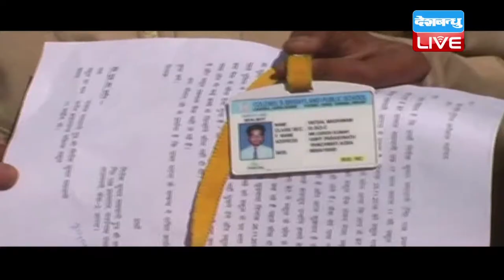DBLIVE | 29 NOV 2016 | Currency Demonetization Effects On Education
नोटबंदी से देश बेहाल है...लोगों को काफी परेशानियां हो रही हैं...कहीं लाठी चल रही हैं, तो कहीं पुलिस के डंडे..लेकिन अब जो खबर हम आपको दिखाएंगे, तो बेहद चौंकाने वाली है.. कि नोटबंदी ने कैसे शिक्षा के मंदिर को अपमानित कर दिया...देखते रहिए डीबी लाइव। शिक्षा पर भारी पड़ी नोटबंदी...नोटबंदी के चलते शिक्षा का मंदिर हुआ बदनाम...विद्या के मंदिर में छात्रों को बंधक बनाने का पाप...फीस नहीं तो पढ़ाई नहीं...नोटबंदी से पूरे देश में हाहाकार मचा है...कैश के लिए कहीं दो गुट आपस में भिड़ रहे हैं तो कहीं पुलिस लोगों पर डंडे बरसा रही हैं...नोटबंदी से जुड़ा एक और हैरान करने वाला मामला सामने आया है ताजनगरी आगरा से...जहां नोटबंदी की ऐसी मार पड़ी कि शिक्षा का मंदिर अपमानित हो गया है...दरअसल मामला आगरा के मशहूर कर्नल ब्राइटलेण्ड पब्लिक स्कूल का है...जहां स्कूल प्रशासन पर आरोप लगा है कि नई करंसी में फीस जमा नहीं करवाने पर उन्होंने छात्रों को बंधक बना लिया..चौंक गए ना आप...डरा और सहमा ये छात्र है वत्सल मघवानी...इस छात्र का आरोप है कि फीस जमा न होने पर स्कूल प्रशासन ने पहले तो उसे कक्षा से बाहर निकाल दिया...और बाद में बंधक बना लिया..।